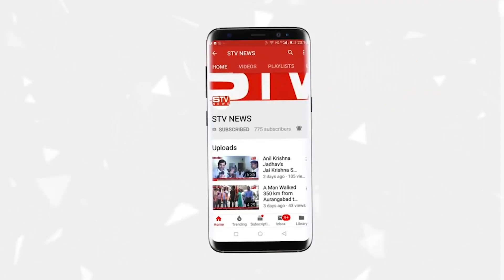दिपक महेश्वरी l महाराष्ट्र शिववहतुक सेना के पूर्व अध्यक्ष के दिशानिर्देश में बोरिवली में राशन बाटा ग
दिपक महेश्वरी l के  दिशानिर्देश में बोरिवली में राशन बाटा गया हिंदु l मुस्लिम एकता